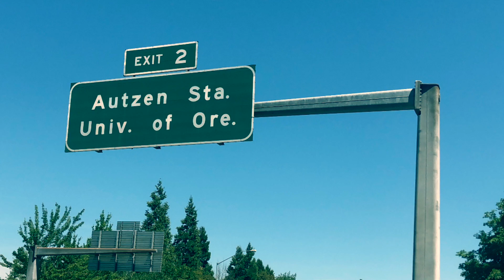My Movie 1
Garth Brooks Live in Concert Eugene